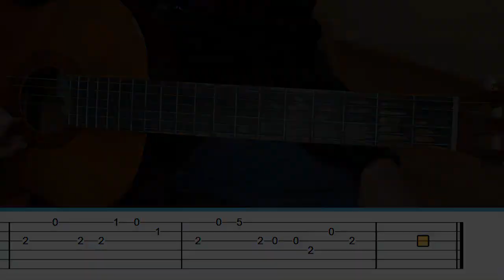Crazy Frog - Axel - Fácil - Guitarra Tutorial - Tabs - Cover